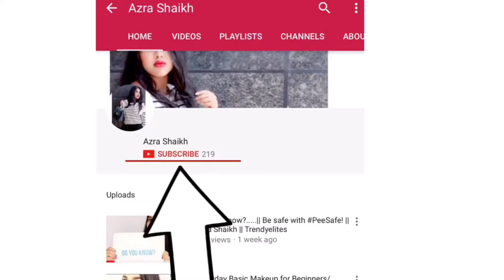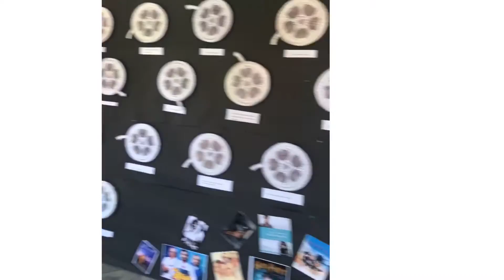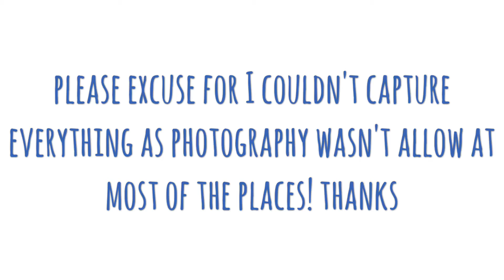Kaleidoscope 2017 VLOG || Sophia College fest || Day1-2|| Azra Shaikh || Trendyelites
Hello guys so this is what kaleidoscope looks like,
It was fun and better than what is shown in the video.
Add me on other social networking websites as well!